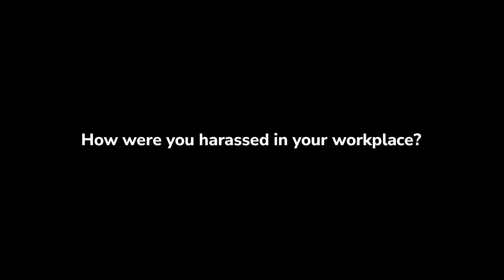RatifyC190: Bangladeshi worker Jhorna Begum talks about the harassment she faced from her employer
Jhorna Begum from Bangladesh shares her experience of being harassed and intimidated by her employer. No one deserves such treatment! It is time for governments to create a world of work free from violence and harassment. RatifyC190 now!